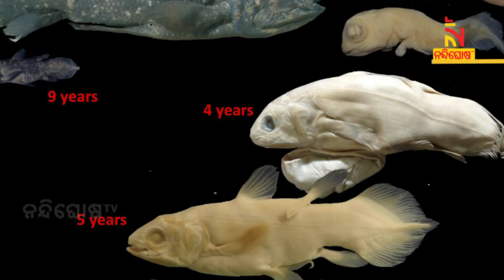Giant Coelacanth fish: Weird 'living fossil' Lives 100 Years, Pregnant For Five Years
* DishTV Channel No: 1367
* Airtel Digital TV Channel No: 611
* TATASky Channel No: 1779
* hathw@y Channel No: 728
* Ortel Channel No: 707
* Videocon d2h Channel No: 840
* SITI Channel No: 17 & 458
* GTPL Channel No: 719
* SUN Direct Channel No: 667
* Asianet Channel No: 219